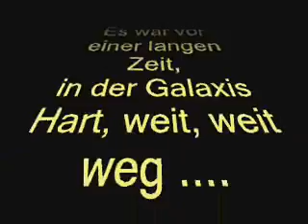Geburstagsständchen für Oliver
Ästchen & Bernd bei einem musikalischen Gruß an den rüstigen 30er. Man beachte bitte den Vor- und den Nachspann ... speziell den Produktionleiter :-)